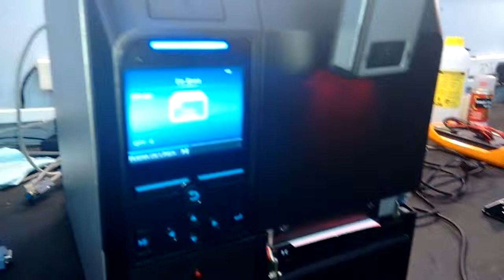Verificador de Códigos de Barras en CL4NX